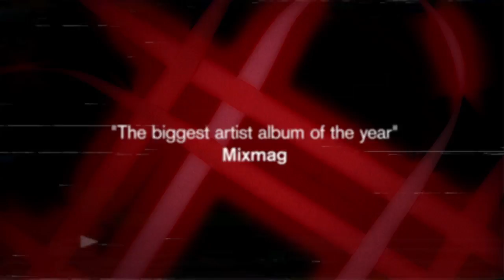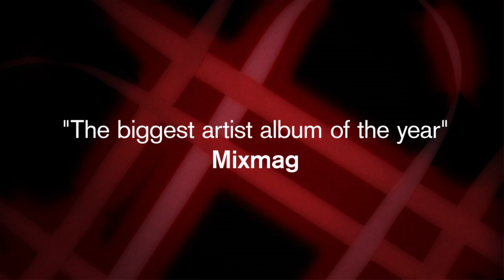Above & Beyond "Group Therapy" Preview Podcast OUT NOW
Collector's Edition Deluxe iTunes LP CD iTunes UK iTunes US HMV Play Amazon Beatport

Described by Mixmag as "the biggest artist album of the year", 'Group Therapy' is the highly anticipated second album from Above & Beyond. It includes the hit BBC Radio 1 playlisted singles 'Sun & Moon' and 'Thing Called Love' (both feat. Richard Bedford), as well as the forthcoming single 'You Got To Go' feat. Zoë Johnston.

Tracklisting:

1. Filmic
2. Alchemy feat. Zoë Johnston
3. Sun & Moon feat. Richard Bedford
4. You Got To Go feat. Zoë Johnston
5. Black Room Boy (vocals by Tony McGuinness and Richard Bedford)
6. Giving It Out feat. Zoë Johnston
7. On My Way To Heaven feat. Richard Bedford
8. Prelude
9. Sun In Your Eyes
10. Love Is Not Enough feat. Zoë Johnston
11. Every Little Beat feat. Richard Bedford
12. Sweetest Heart feat. Zoë Johnston
13. Thing Called Love feat. Richard Bedford
14. Only A Few Things feat. Zoë Johnston
15. Eternal